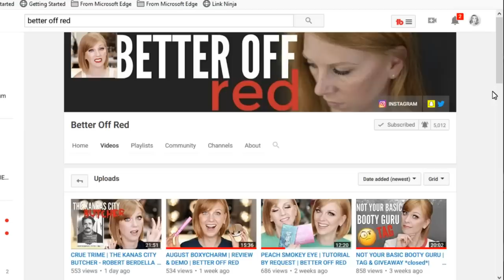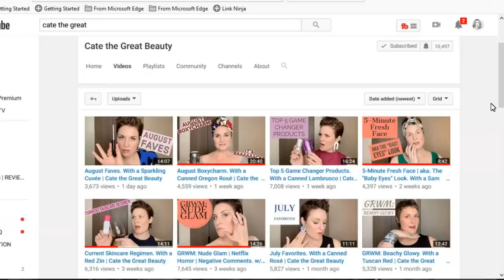5 PRODUCT MAKEUP CHALLENGE CATE THE GREAT BETTER OFF RED COLLAB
Hi Everyone! In today's video I'm sharing a 5 product challenge. This is a collaboration with Cate The Great and Sara from Better off red. This was so much fun because it really made me think outside of the box. If you could only use 5 products what would you choose?

MENTIONED AND WORN IN VIDEO
Persona identity 2 palette
Effecerenes concealer (light buff)
Dior iconic overcurl waterproof mascara
Charlotte Tilbury lip cheat (iconic nude)
Chanel duo lip (#397)

NAIL POLISH-OPI LOVE&PEACE&OPI-

💋My main focus is on makeup application on mature skin. For reference I have combo oily/ dry skin. I share makeup that I use and genuinely enjoy which is purchased by me. On a rare occasion a company may send me a product which I will always disclose. I give my 100% opinion no matter if I purchase a product or if it's sent to me which I always disclose. 💋

The commission I make is put back into my channel as it helps me pay for any products I talk about and review on my channel. Thank you so much for your continued support.

📦PR  ENQUIRIES
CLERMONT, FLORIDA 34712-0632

S N A P C H A T- ( User name) whitelacectge26

I love makeup and I love teaching. I use luxury makeup because that's what I enjoy using.💋